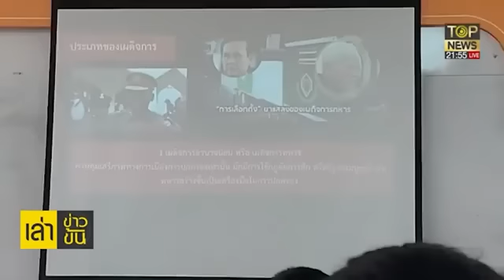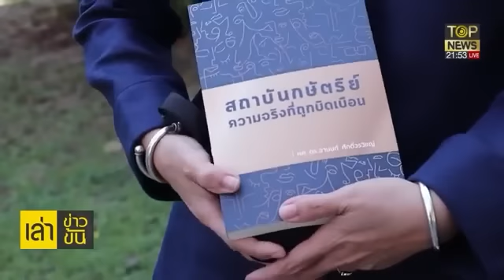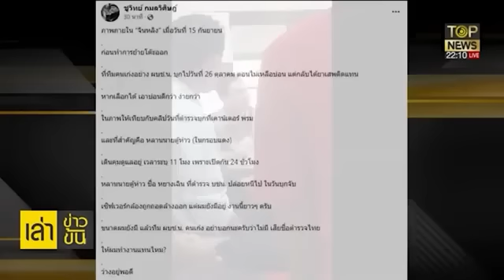แฉลึกล้มสถาบันฯ สาวไส้สถานศึกษา ภาพลับหลานตู้ห่าว | เล่าข่าวข้น สุดสัปดาห์ | TOP NEWS